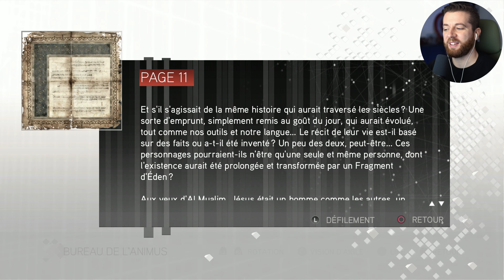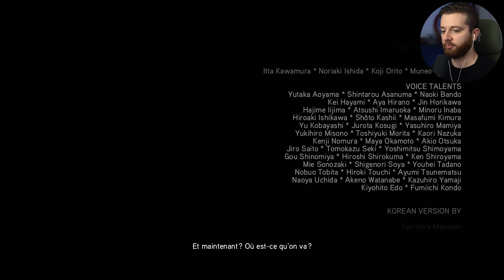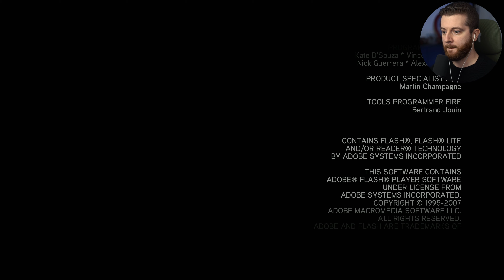ASSASSIN'S CREED 2 LET'S PLAY FR FIN : ON TERMINE À ROME 💥 (JEU COMPLET)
Dans cette vidéo mon Let’s Play FR (Français) sur ASSASSIN'S CREED 2 sur PlayStation 5

DEVIENS MEMBRE DU CLUB 117 (et bénéficie de vidéos réservées aux membre et pleins d'autres avantages ) ➤

💻 Mon Setup 💻

Vykker117